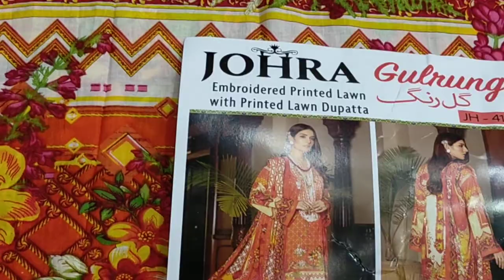Johora code- 418 are available